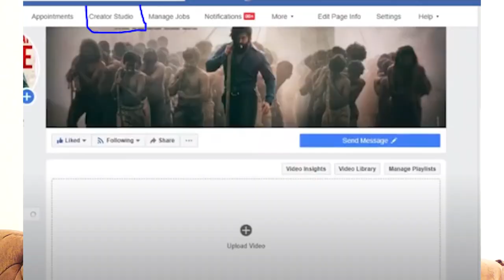Facebook Page Qaabka lacag looga Sameeyo adiga oo Gurigaada Joogo.